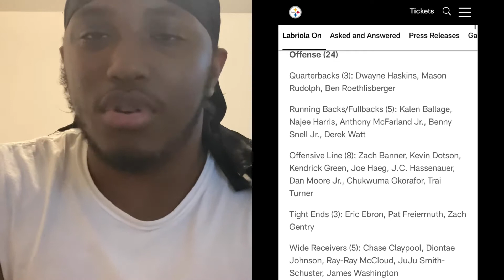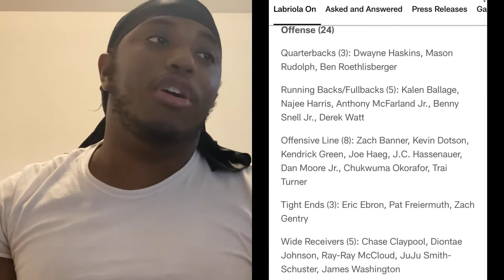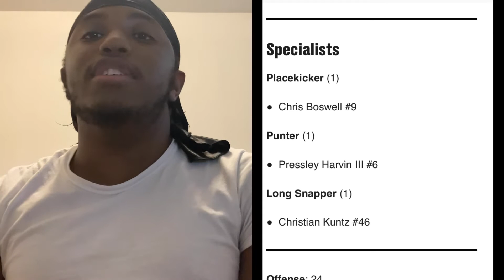Steelers Official 53 Man Roster for the 2021-2022 NFL season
The Steelers made the necessary cuts yesterday to get their roster down to 53 players.

Xbox gamer tag/TihajdaGod